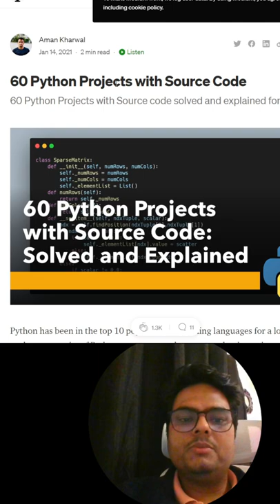60 plus python projects with source code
60 plus python projects with source code
Hello ,
My name is Aman and I am a Data Scientist.

If you need Data Science training from scratch . Please fill this form   (Please Note: Training is chargeable)

Book recommendation for Data Science:

Category 1 - Must Read For Every Data Scientist:

The Elements of Statistical Learning by Trevor Hastie

Python Data Science Handbook

Business Statistics By Ken Black

Hands-On Machine Learning with Scikit Learn, Keras, and TensorFlow by Aurelien Geron

Ctaegory 2 - Overall Data Science:

The Art of Data Science By Roger D. Peng

Predictive Analytics By By Eric Siegel

Category 3 - Statistics and Mathematics:

Naked Statistics By Charles Wheelan

Practical Statistics for Data Scientist By Peter Bruce

Category 4 - Machine Learning:

Introduction to machine learning by Andreas C Muller

The Hundred Page Machine Learning Book by Andriy Burkov

Category 5 - Programming:

The Pragmatic Programmer by David Thomas

Clean Code by Robert C. Martin

My Studio Setup:

My Camera

My Mic

My Tripod

My Ring Light

Follow on Instagram : unfolddatascience

Have a different question for me?